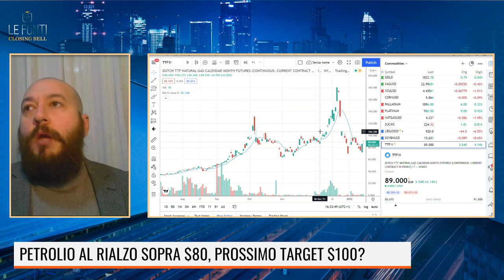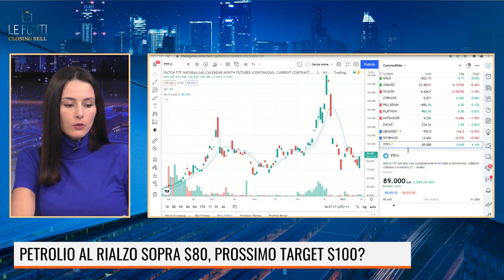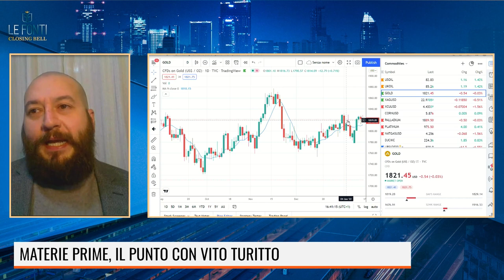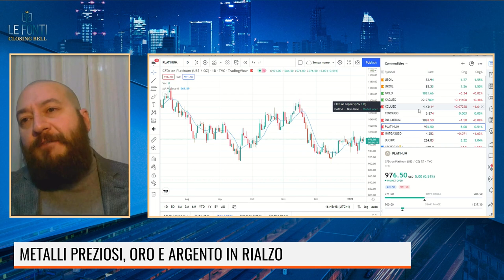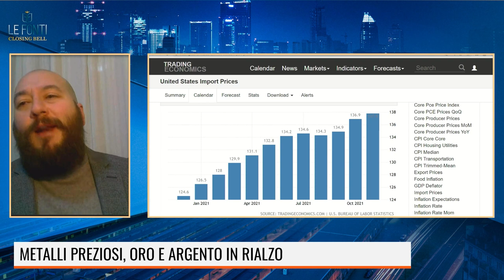TURITTO, S&P GLOBAL PLATTS: IO RIMARREI CAUTO CON I BULLISH TARGET SUL PETROLIO. ECCO PERCHE'